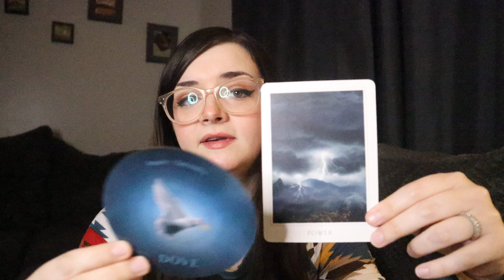VIRGO - Most Important Change Of 2023!